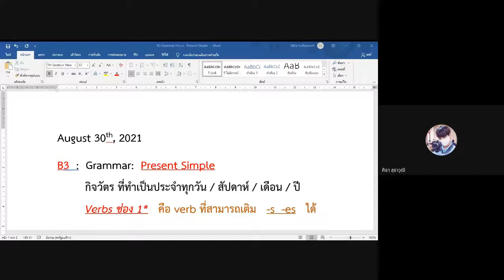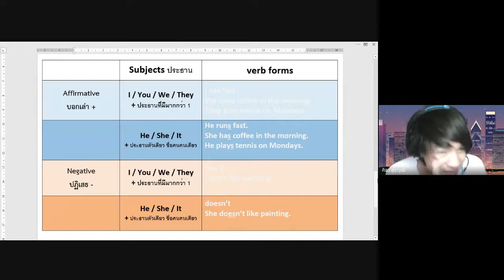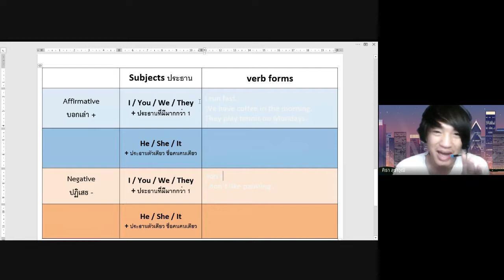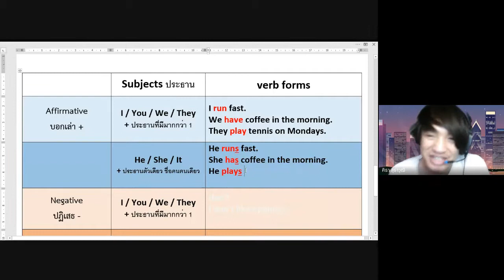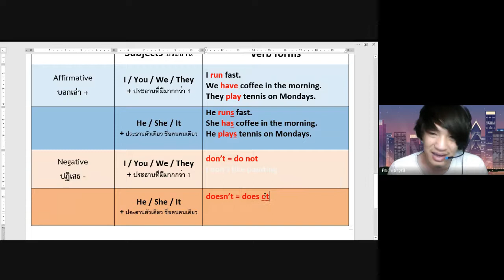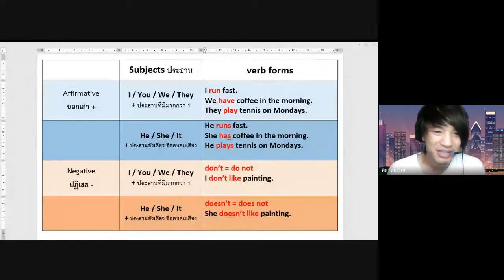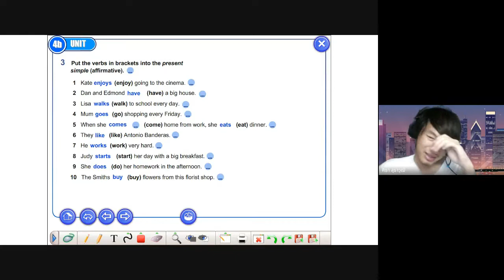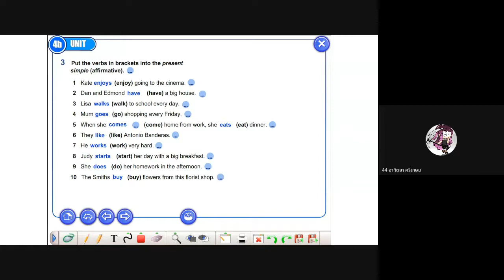20210830 01 ม.1/10 + ม.1/14 B3 Grammar Present Simple แบบฝึกหัด 10 ข้อ